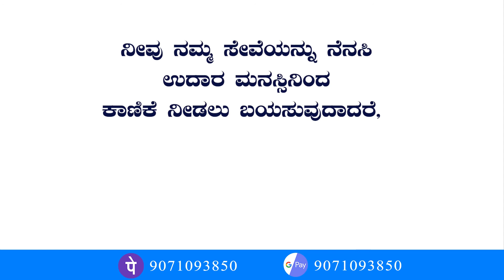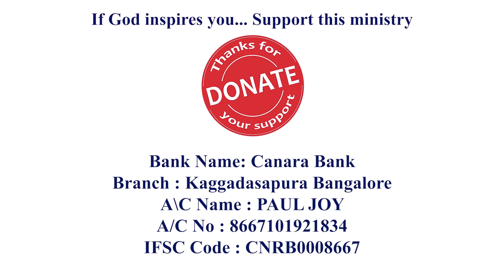ರಾಜನನ್ನು ಪ್ರೀತಿಸಿದ ಪ್ರಜೆ | ಆತ್ಮೀಕ ಕಥೆ | Kannada Spiritual Story - By Pastor Paul joy